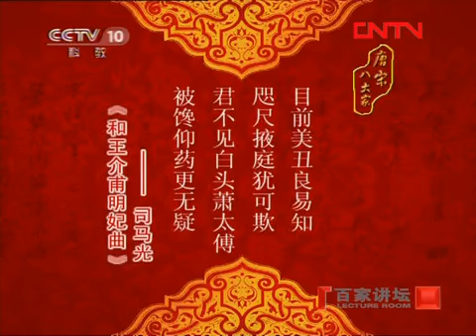百家讲坛 唐宋八大家 王安石17 说不尽的王昭君 康震 2